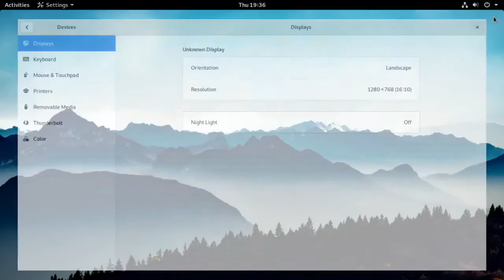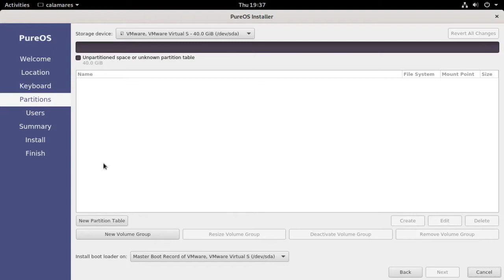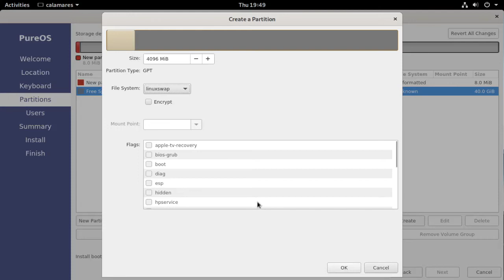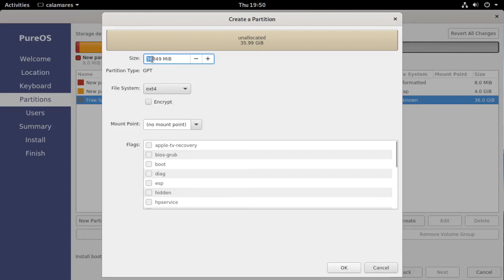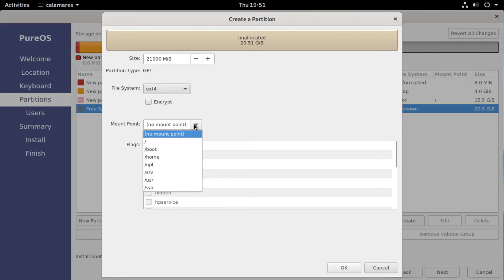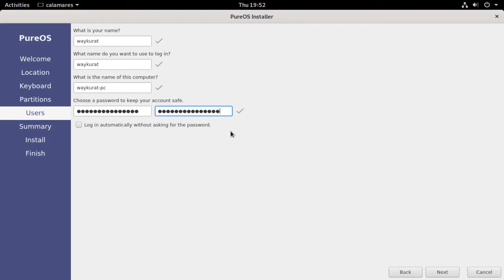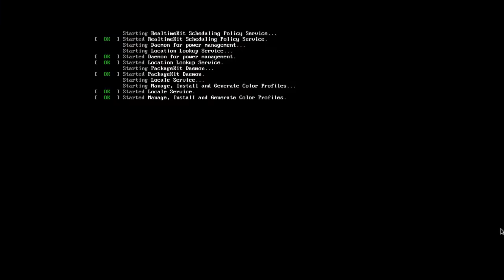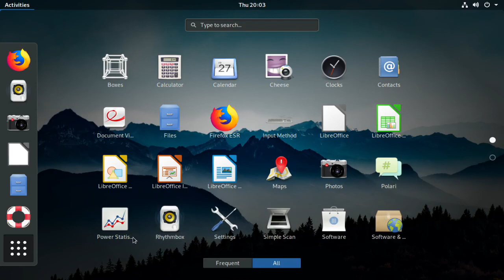PureOS Hephaestus 9.0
A user friendly, secure and freedom respecting OS for your daily usage.
With PureOS, you are the only one in control of your digital life.
PureOS is a fully auditable operating system: you don’t have to trust our word that it respects and protects you—it is independently verifiable by security experts and software developers around the world.